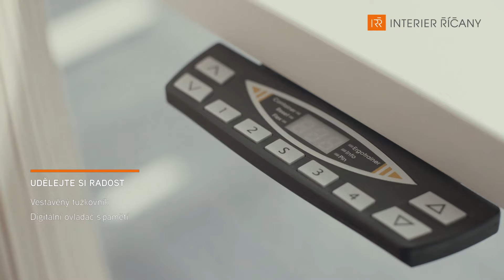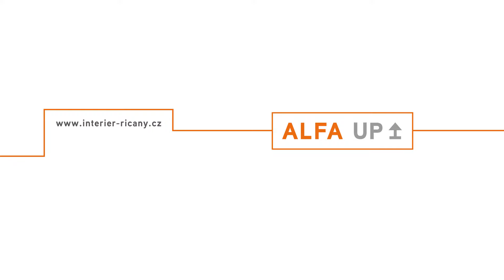Produktové video: Alfa Up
ALFA UP představuje řešení pro vaše zdravá záda. Výšková stavitelnost umožňuje správné nastavení výšky desky stolu. Jednoduchým ovládáním můžete střídat sezení a stání, což výrazně snižuje riziko bolesti zad a přináší vítanou změnu.